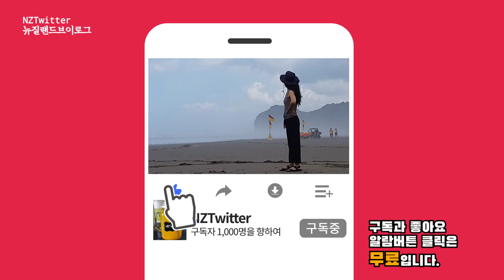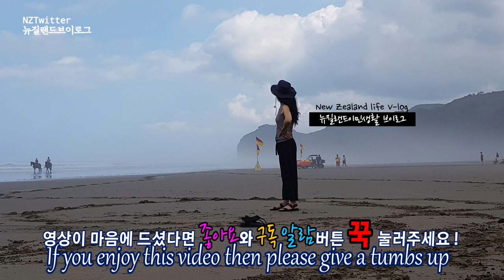호주 산불 피해로 연무 오클랜드의 으스스한 오렌지빛 오클랜드 하늘 [뉴질랜드 이민 브이로그] 호주산불 Australian bushfire smoke drifts over NZ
오늘 영상 소식은 호주 산불로 인해 날아온 연무가 오클랜드 상공을 덮어 기이한 오렌지 빛깔을 오후 내내 만들어 영상에 담아 보았습니다. 조속히 호주 산불의 불길이 잡혀,더 이상의 피해가 없기를 간절히 기도드립니다.

[NZTwitter]As Australian bushfire smoke drifts north over NZ, the sun shines orange in Auckland.
Today's video shows the smoke from the Australian forest fire over Auckland, creating an eerie orange color all afternoon. I sincerely hope that the Australian forest fire will be caught up as soon as possible and no further damage will be done.